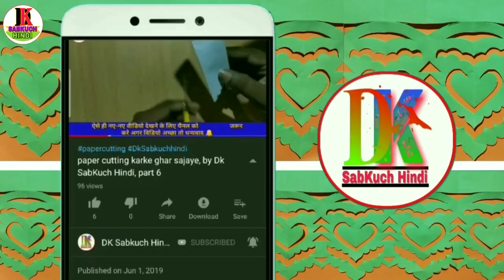How to make main door home decorate paper cutting new design | By Dk SabKuch Hindi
आज इस वीडियो में बताया है How to make main door home decorate paper cutting new design | paper cutting | By Dk SabKuch Hindi
{Our Some Other Video Playlist Links}